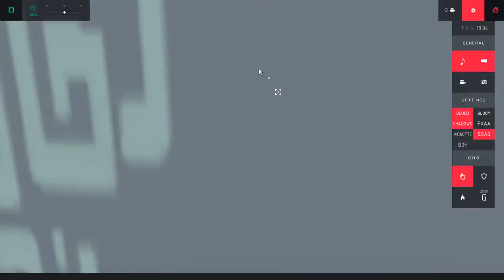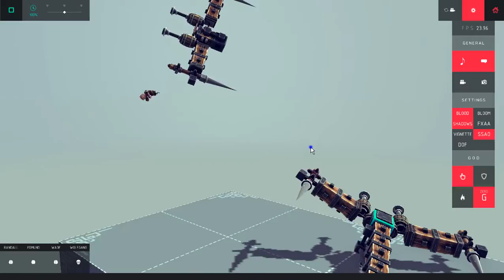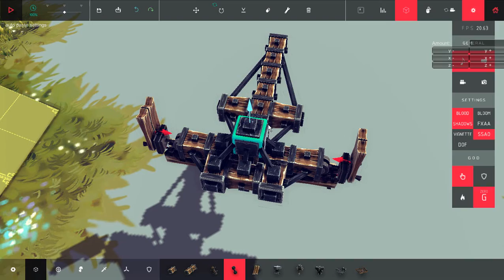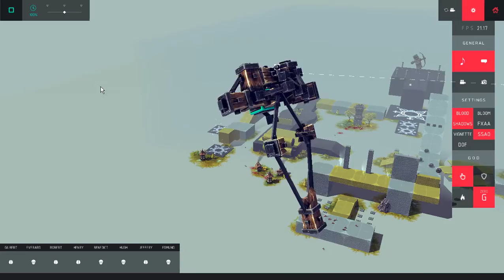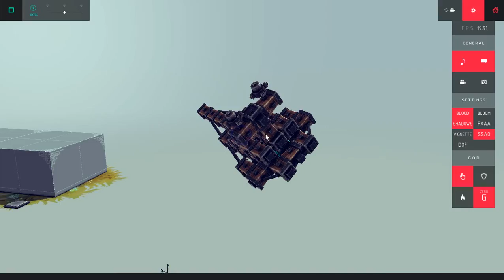My mini Star Wars builds in Besiege (Part 3)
Join my Facebook page to send me replays and get general updates, etc

I posted about my mini Star Wars builds on my Facebook page but in case you don’t have Facebook or haven’t liked my page, here is a showcase of the third 8 mini builds I have to show you.
In this one there is the mini V-wing, mini Vulture Droid (both flying and walking), mini X-wing (that is very popular out of all my mini models), Y-wing (not so popular), Sith Infiltrator, Slave 1 and the big daddy! The Star Destroyer! Enjoy!